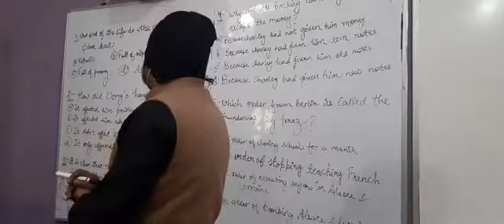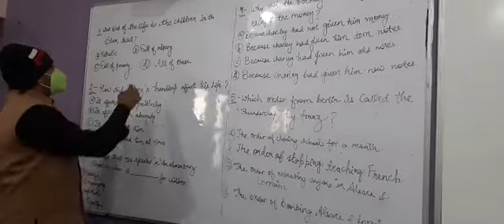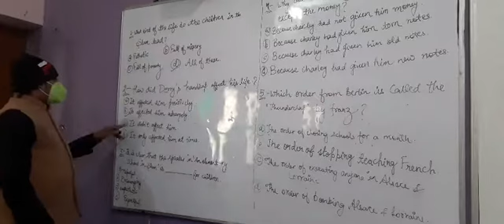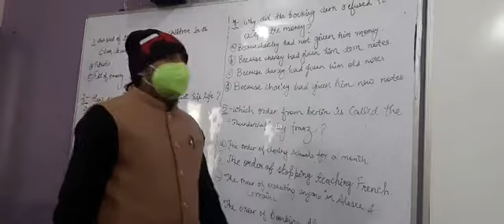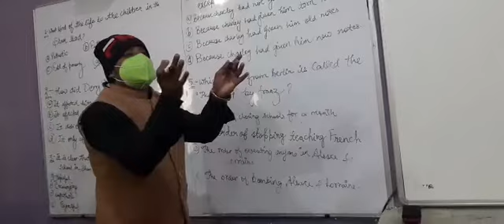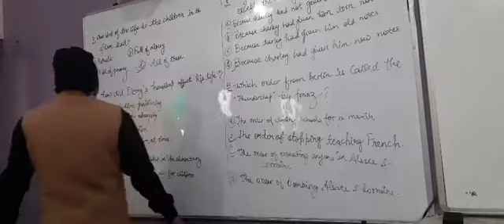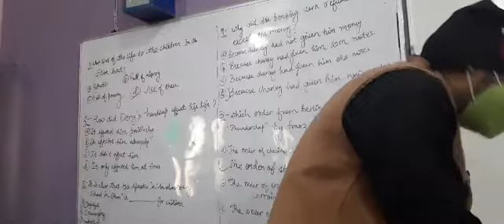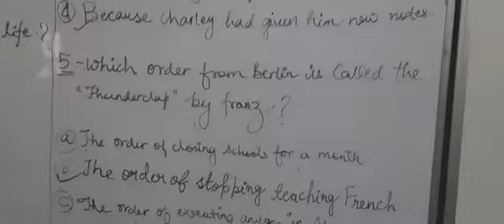Class 12th Literature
Objective Questions from different characters